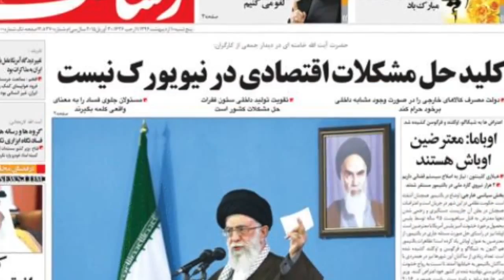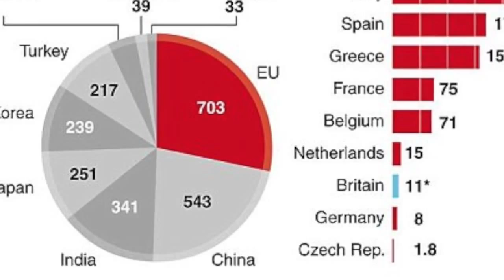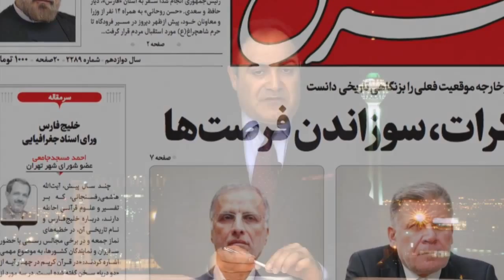آنسوی خبر پنجشنبه 10 اردیبهشت - تلویزیون ایران فردا